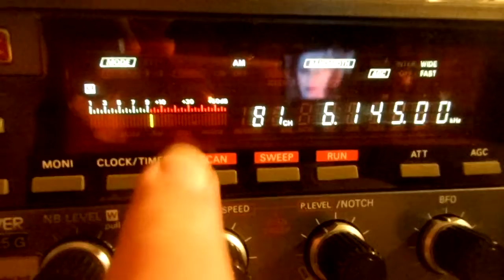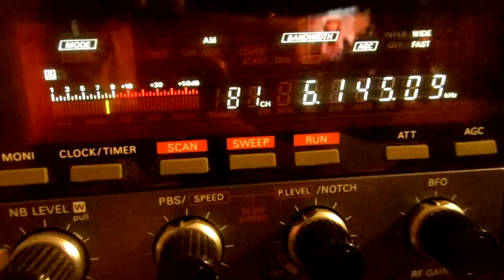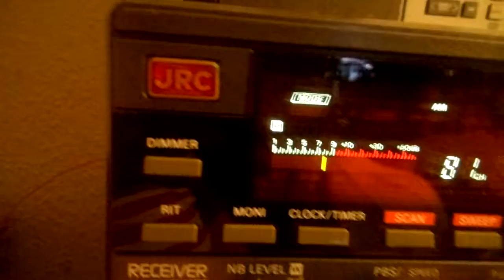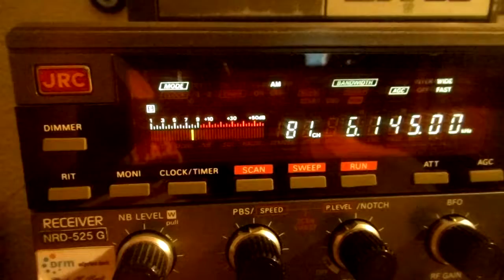FM Kompakt im Radio via Gavar 18 12 2016 6145 kHz 20 12 UTC